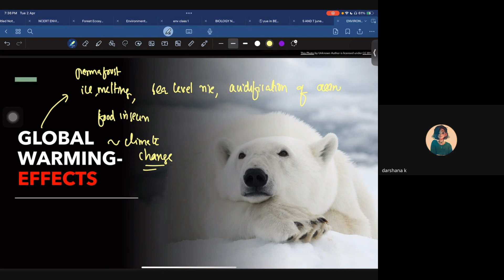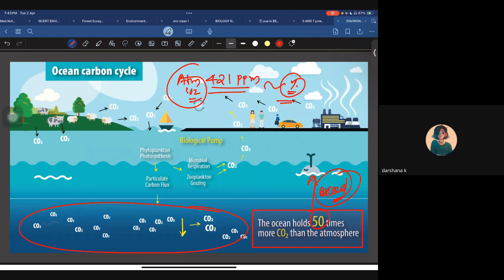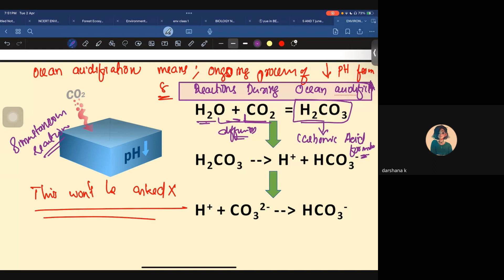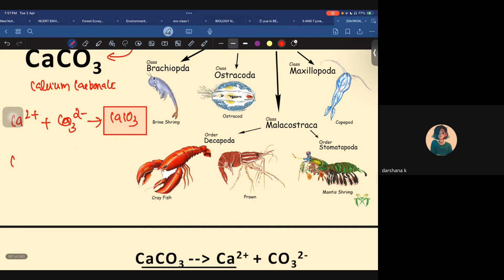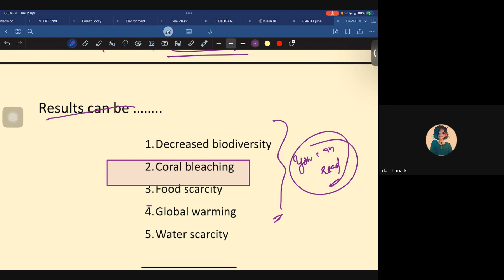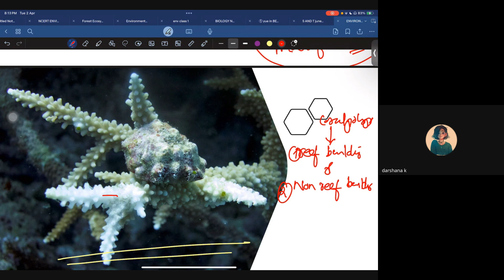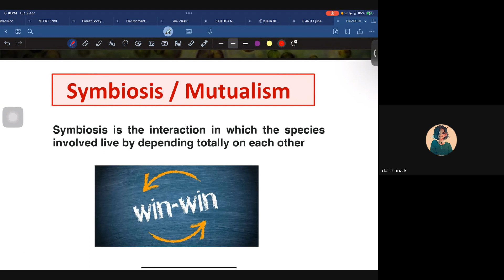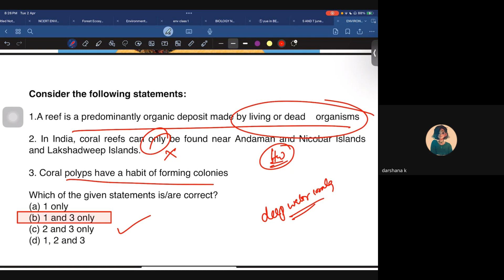Environment & Ecology for UPSC 2024: Global Warming & Climate Change | Part 4 | Aravind J IFS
Gain a comprehensive understanding of climate change, its causes, effects, and implications in this informative video by Aravind J IFS, for UPSC Prelims 2024. Explore the scientific foundations of climate change, including the role of greenhouse gases and human activities. Learn about the various natural and anthropogenic factors contributing to climate change, such as deforestation, industrialization, and fossil fuel emissions. Understand the impact of climate change on ecosystems, weather patterns, sea levels, and human societies. Delve into the global efforts to mitigate and adapt to climate change, including international agreements like the UNFCCC documents. Enhance your knowledge of climate change and deepen your understanding of this pressing environmental issue for UPSC preparation.

This is part 4 of the video series that discusses about global warming and climate change.

follow our telegram channel for the materials discussed in this video